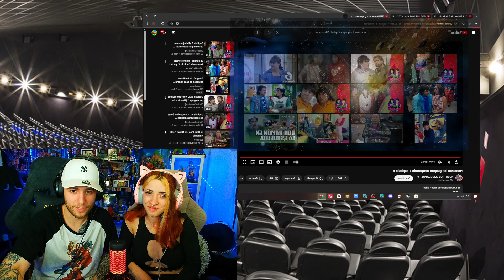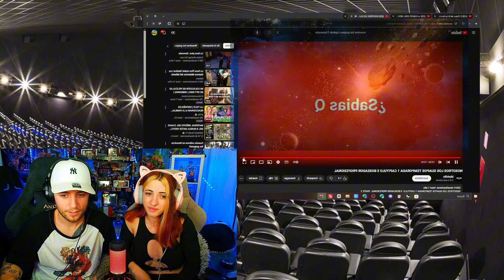ESPAÑOLES REACCIONAN a NOSOTROS LOS GUAPOS capítulo 5! ALBERTANO BOXEADOR🇲🇽🤣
🔥🔥❗Nuevos videos TODOS LOS DIAS a las 16:00!❗🔥🔥